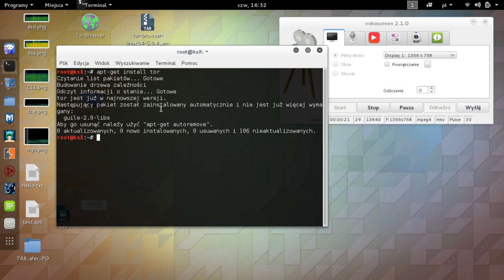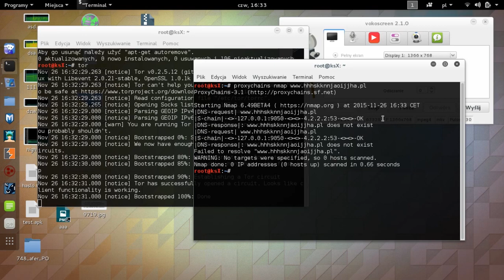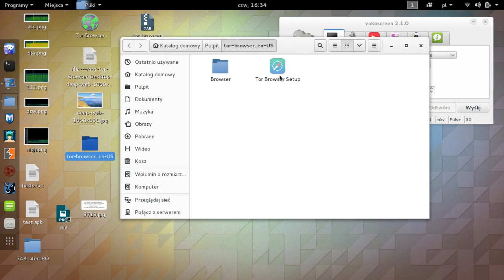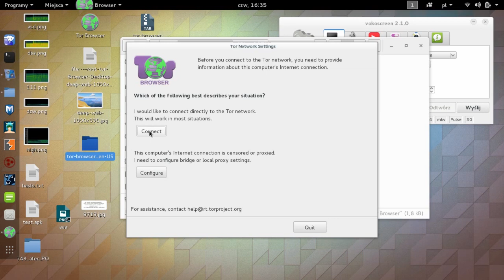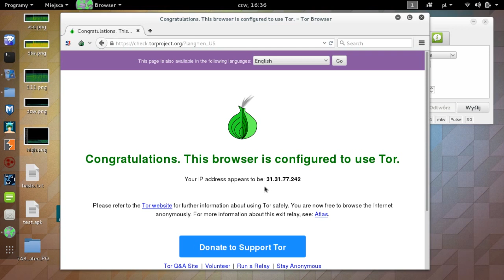Instalacja TOR Kali Linux 2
po dluzszej przerwie pierwszy taki filmik, a w zasadzie pierwszy z nowej serii, ktora bedzie dotyczec glownie kali linuxa, czasami wrzuce filmy z analizowania sieci gsm, oraz różnych bajerów np radar samolotów cywilnych itp, zapraszam do oglądania, i lajkowania.